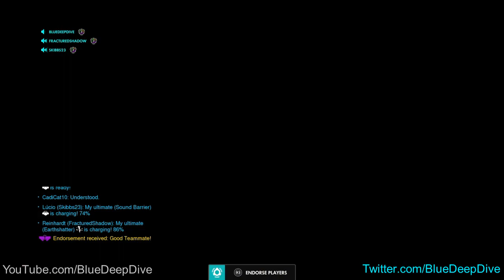Overwatch CTF: [13] Final Matches of Season, We Are The Best CTF Team NA? (Commentary)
Two teams of six players compete to capture the enemy team's flag while defending their own. Capture the Flag is an Arcade game mode. It is the official successor of Capture the Rooster from Year of the Rooster event.